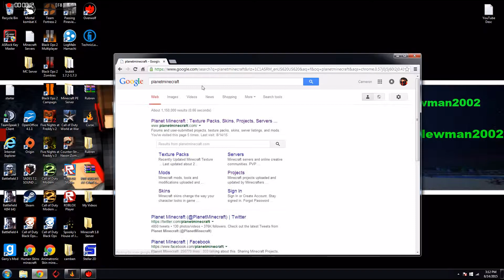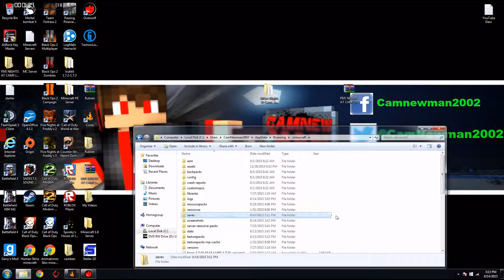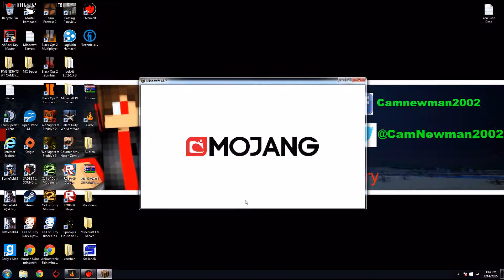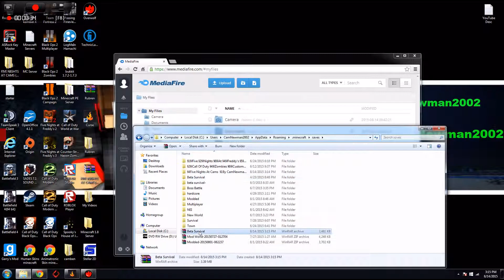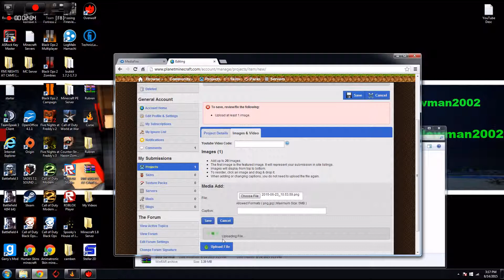How To Download And Upload Minecraft Maps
Will Have A Spread Shirt Website Soon